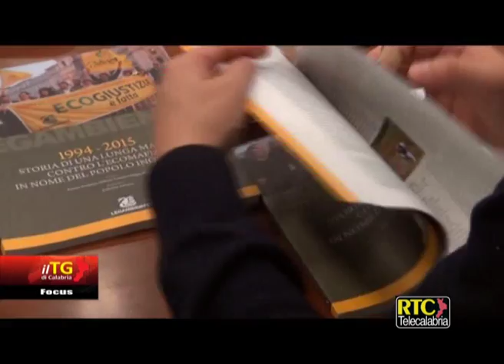Ecoreati, Legambiente incontra gli studenti dell'Umg di Catanzaro RTC TELECALABRIA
Catanzaro, 12 gennaio 2017. Interviste a Stefano Ciafani (Direttore generale Legambiente), Mario Spagnuolo (Procuratore Capo di Cosenza), Francesco Falcone (Presidente Legambiente Calabria), Giacinto Berardi (Azienda agricola Mea Terra), Andrea Dominijanni (Vicepresidente Legambiente Calabria)